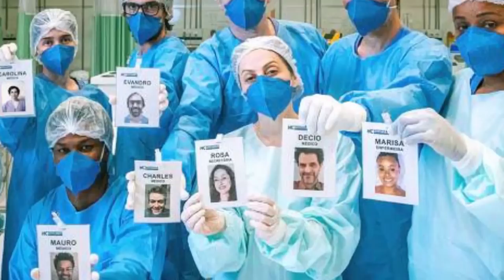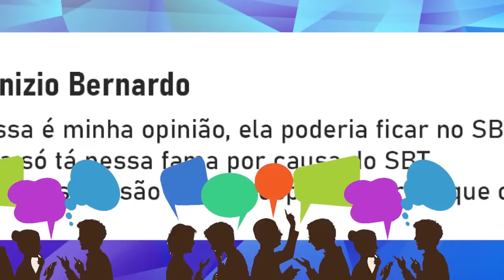FAMOSO PARTE E DEIXA FÃS TRISTE • SBT AFASTA FAMOSOS, É CRISE • TAIS ARAUJO E LAZARO SEPARADOS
• Lazaro Ramos e Tais Araújo se separam?,
• Maisa Silva Roberto Cabrini Rachel Sheherazade deixam SBT,
• Marcão do Povo demitido do SBT,
• Paula Toller sobre fim do Kid Abelha,
• Famosos Metidos,
• Kenzo Takada,
• Maisa Silva na Netflix,
• Raul Gil demitido do SBT na RedeTV,
• A Fazenda 12 no Playplus,
• Sob Pressão serie Globoplay,